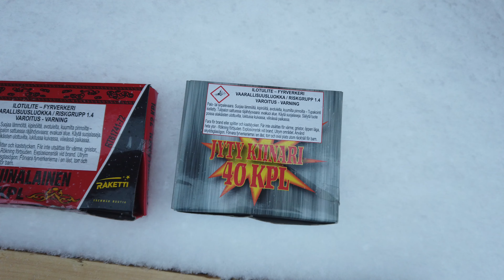Vanha Kiinari Testissä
Mikä kiinari on paras sinun mielestäsi? Ostaisitko enää jos myytäisiin? Upea 4K 60fps -laatu vie sinut suoraan ilotulitusnäytöksen sydämeen.

Älä unohda jakaa videoa ystäviesi kanssa ja jätä kommenttisi alle: Mikä oli suosikkiosasi tässä videossa? 💫🚀 Kiitos, että olet mukana! 🔥🔵